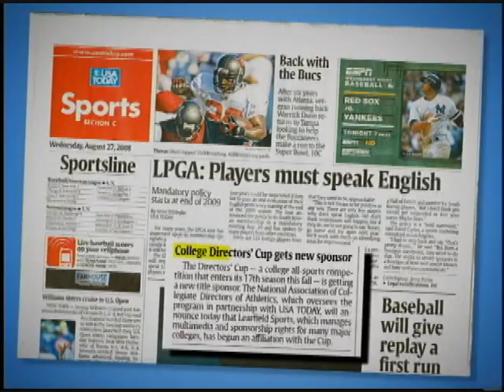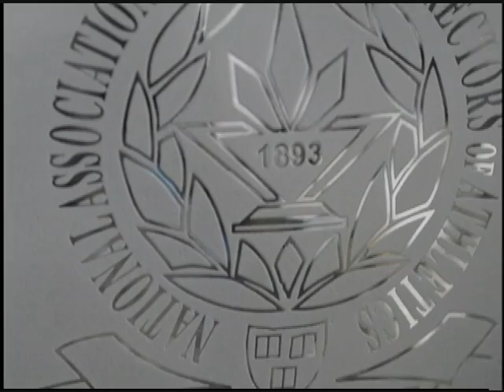Red Raider Weekly: Texas Tech vs. UT-Arlington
December 22, 2010 the Texas Tech Red Raiders defeated UT-Arlington, 73-56, at the United Spirit Arena.